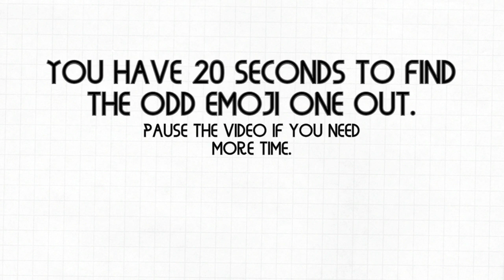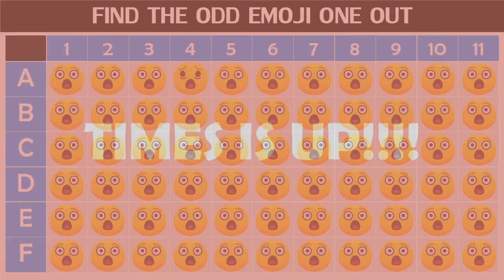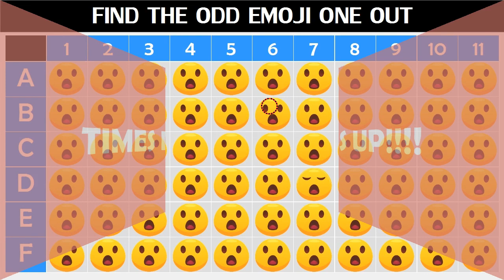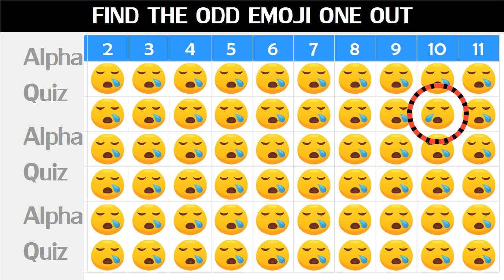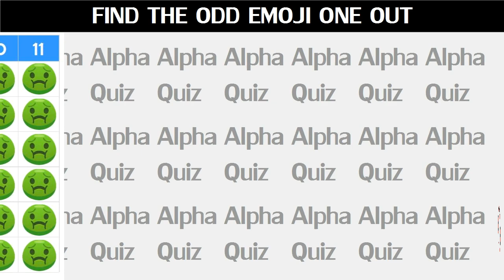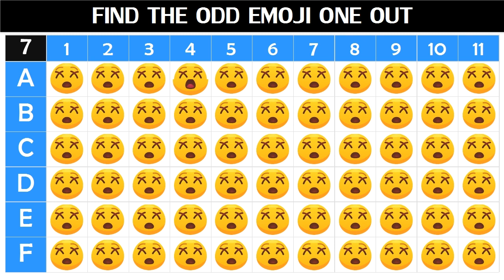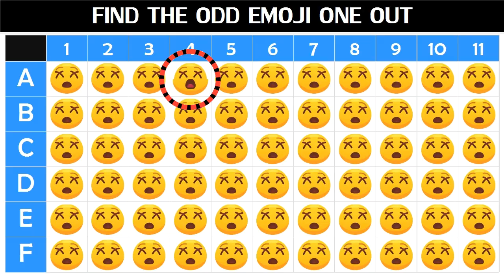SMILE EMOJI FIND THE ODD ONE OUT QUIZ #193 I SPOT THE DIFFERENCE I EMOJIE MOVIES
Hi guys. I have square cute and smile emoji video for you if you want to test how good your eyes are. You have 20 seconds for every video to spot the odd emoji one out.

Alpha Quiz provides quizzes that can train your brain and your eyes. There are a lot of game videos in this channel. One of the game is you have to find the odd emoji one out. Then there is also a game that you are required to spot the different emoji. There are many interesting pictures here. You can find movie emoji, animal emoji, puzzles, cartoon etc.